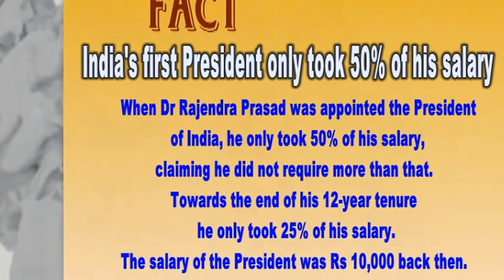Common sense Episode 14 (Jammu University)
In this episode we'll check common sense of students studying in Jammu university by asking simple common sense questions from them. must watch it for fullon entertainment